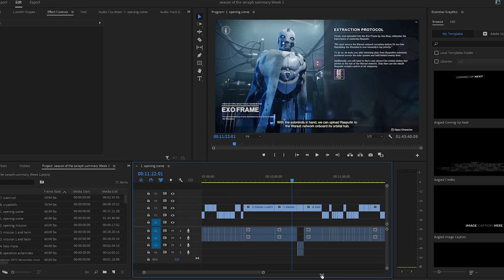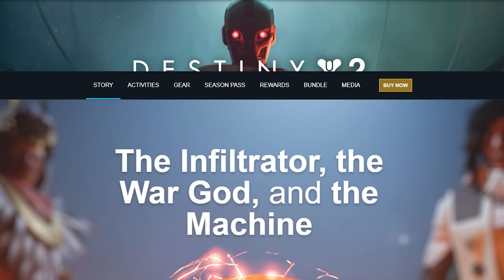Everything you missed from Week 1-5 Season of the Seraph | Myelin Games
Finally, Week 5 of Season of the Seraph seems to confirm our suspicions, the code name Nefele Stronghold is the Neptune City of Neomuna, and Rasputin has the information we need to find it. I don’t want to cover just what happened in the story during week 5 of season of the seraph, but rather give you a full recap of the last 5 weeks of lore for this season. So, if you have just not played this season, or just not listened, or have been on holidays, this video is for you. Surprisingly, these videos take longer to make than a standard video because I have to scrub through every piece of dialogue, which is surprisingly a lot. So any support in the form of likes and comments would be fantastic.

0:00 Introduction
1:03 Week 1 Season of the Seraph
15:08 Week 2 Season of the Seraph
19:31 Week 3 Season of the Seraph
24:52 Week 4 Season of the Seraph
32:27 Week 5 Season of the Seraph